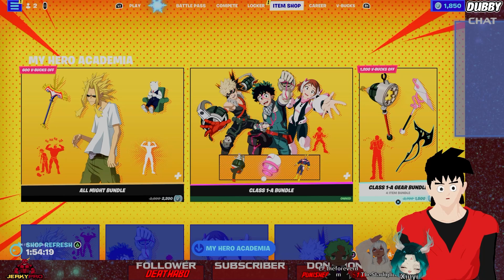[Fortnite Collab] GO BEYOND!!! PLUS ULTRA!!!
Also, please support us to improve and give you constant quality content!